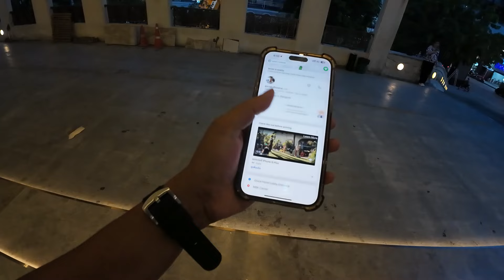Pattaya to Bangkok | সমুদ্র সৈকত থেকে শহরের আলোর দিকে | থাইল্যান্ডের সবচেয়ে বড় মল ভ্রমণ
পাটায়া থেকে ব্যাংকক যাত্রা দুটি জনপ্রিয় পর্যটন গন্তব্যের মধ্যে একটি মনোরম পরিবর্তন এনে দেয়। প্রায় ১৫০ কিলোমিটার দূরত্ব অতিক্রম করতে গাড়ি, বাস, ট্রেন বা প্রাইভেট কারে সাধারণত ২ থেকে ৩ ঘণ্টা সময় লাগে।

পাটায়া, যা তার জীবন্ত নাইটলাইফ, সুন্দর সৈকত এবং জলক্রীড়ার জন্য বিখ্যাত, যাত্রার একটি শান্তিপূর্ণ সূচনা প্রদান করে। এখানে স্যাংচুয়ারি অব ট্রুথ, ফ্লোটিং মার্কেট এবং কোরাল আইল্যান্ডের মতো আকর্ষণগুলো উপভোগ করা যায়। ব্যাংককের দিকে যাত্রা করার সময়, দৃশ্যপট উপকূলীয় দৃশ্য থেকে কর্মব্যস্ত শহরের দিকে পরিবর্তিত হয়।
ব্যাংকক, থাইল্যান্ডের রাজধানী, একটি প্রাণবন্ত মহানগরী যা তার জাঁকজমকপূর্ণ মন্দির, রাজকীয় প্রাসাদ, প্রাণবন্ত স্ট্রিট মার্কেট এবং গতিশীল রাস্তার খাবার সংস্কৃতির জন্য বিখ্যাত। প্রধান আকর্ষণগুলির মধ্যে রয়েছে গ্র্যান্ড প্যালেস, ওয়াট অরুন এবং চাতুচাক মার্কেট। শহরটিতে আধুনিক শপিং মল, নদীর ধারে ডাইনিং অভিজ্ঞতা এবং সক্রিয় নাইটলাইফও রয়েছে।
এই যাত্রা শুধু দুটি জনপ্রিয় পর্যটন স্থানকে সংযুক্ত করে না বরং থাইল্যান্ডের বৈচিত্র্যময় প্রাকৃতিক দৃশ্য এবং সাংস্কৃতিক ঐশ্বর্যের একটি ঝলকও প্রদান করে। আপনি যদি পাটায়ায় শান্তি খুঁজে পান বা ব্যাংককের গতিশীল শহুরে অভিজ্ঞতা খুঁজছেন, এই রুটটি নিশ্চিতভাবে স্মরণীয় অভিজ্ঞতা প্রদান করবে।